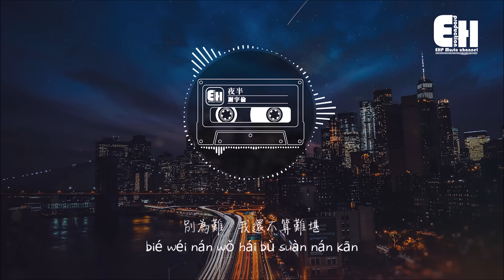謝宇倫 - 夜半『有一天你會明白，有些人不再回來。』【動態歌詞Lyrics】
❖歌詞在下面❖
演唱：謝宇倫
作詞：洛松維、謝宇倫
作曲：謝宇倫
編曲：謝宇倫
製作人：謝宇倫
製作：北京美星無限音樂MAY-STAR

深夜的車站 一個人的電台
夜幕盡頭人在狂歡
路燈肆無忌憚把人心窺探
嘲笑人們矯情傷感

他們說我寫的歌太多坎坷
一筆一句都是對與錯
如果修辭再簡單一點
換個時間 會不會感人點
歌詞描繪的畫面老套情節
眼淚卻還是選擇妥協
如果傷口再淺顯一點
會不會難忘些

有一天你會明白 有些人不再回來
就像你曾經追問的愛與不愛
有幾人看不出來 有幾人還不能釋懷
別為難 我還不算難堪

我早就習慣自顧自地對白
日子不算好不算壞
念舊的燈把回憶點亮幾段
不覺間這夜已過半

會不會難忘些

❖Original Photo by Zac Ong